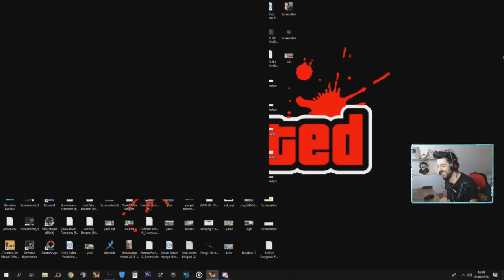KANARYASAİDİ OG DÖVMESİ İLE TROLLEDİM !! ÇILDIRTMAYA DEVAMM